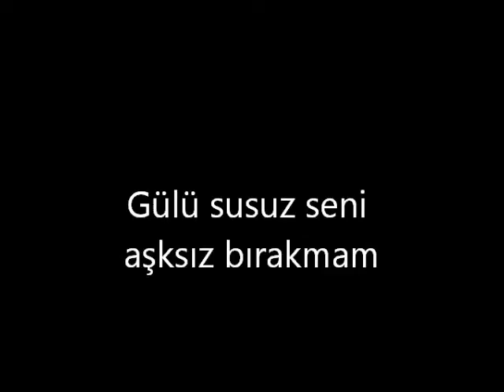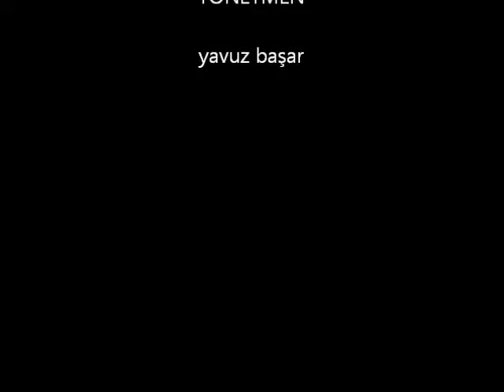AHMET ÖZHAN -SUSUZ BIRAKMAM